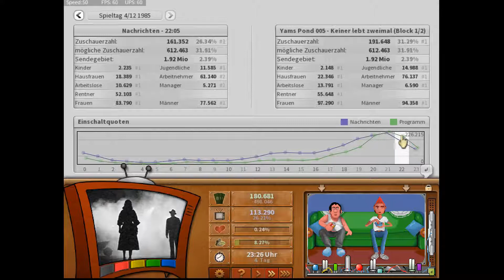TV Tower/ TV Gigant 06 – Die schönsten Brüste [GERMAN DEUTSCH] | Let’s Play | Gameplay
Willkommen zum Let‘s Play / Gameplay zu TV Tower / TV Gigant in deutsch. Als Hommage an Mad TV ist diese Fernseh-Simulation entstanden.  Wir managen einen TV Sender von der Programmplanung über die Werbeplanung bis hin zum Produzieren eigener TV-Sendungen.

TV Tower orientiert sich stark am Original: Mad TV, bringt dabei aber etliche sinnvolle Neuereungen. So gilt es das TV-Programm für 24h zu gestalten wobei man auch Werbung als Dauerwerbesendungen bringen kann. TVTower ist eine humorvolle Wirtschaftssimulation bei der du Programmgestalter eines Fernsehsenders bist. Ob Kinoerfolg oder Trash-TV - Du entscheidest was Deine Zuschauer zu sehen bekommen - aber ob sie es wollen?